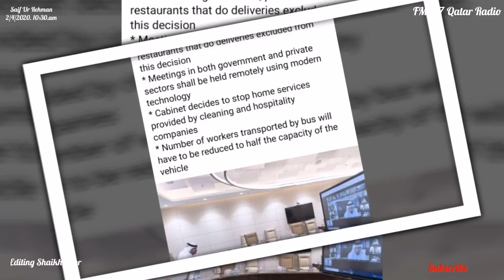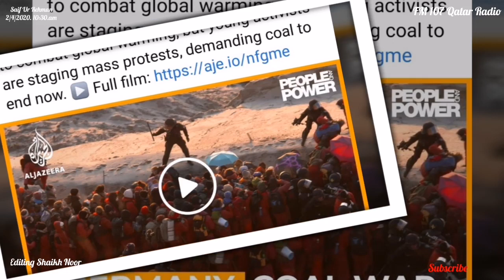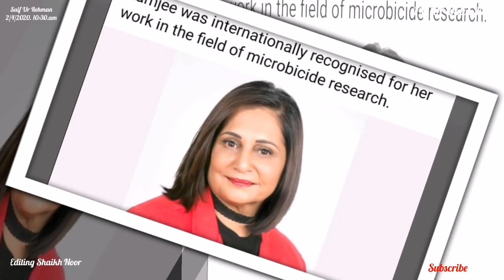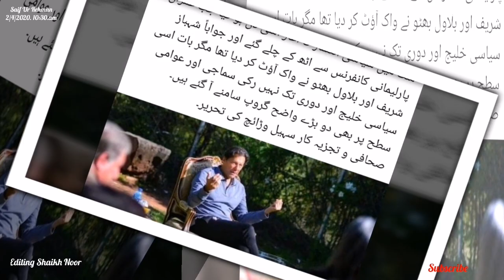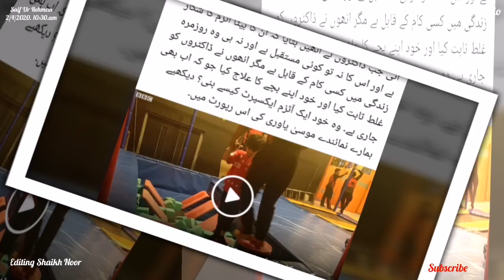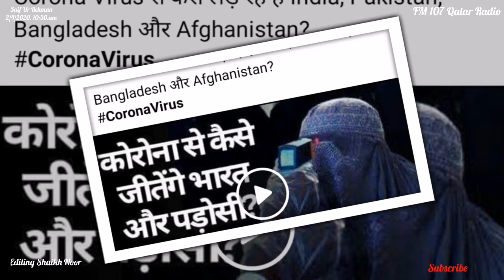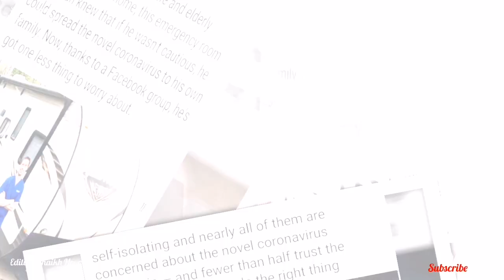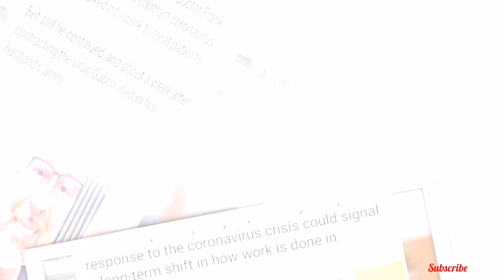Qatar News urdu ma FM 107 Qatar Radio paTraffic office sterilisation The Al Mamoura Traffic Departm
Traffic office sterilisation

The Al Mamoura Traffic Department building being sterilised, in addition to traffic patrol vehicles belonging to the department, as part of the preventive and precautionary measures taken to curb the spread of Covid-19 - in co-operation with the Public Works Authority (Ashghal). Source: Twitter page of Traffic Department...,!

According to the official, Qatar is in the right direction with the measures to flatten the curve in the spread of Covid-19. !

For classes 1 to 8, the board said all students in these classes may be promoted to the next class/grade. !

Qatari citizens living abroad, in addition to Qatari children, Qatari spouses, Qatari women and those with permanent residence permits, can return to Qatar at any time, subject to a 14-day quarantine upon arrival. !

2/4/2020. 10:30.am report